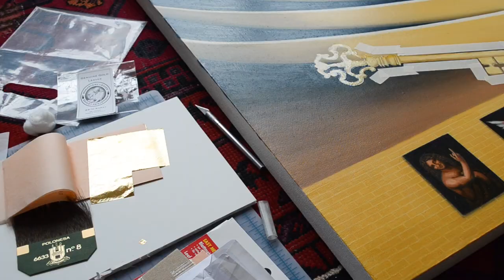The Labyrinth Painting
The story of the creation of the Labyrinth Painting by Sheila Kern and it's significance. An original oil painting of a labyrinth filled with symbolism in the renaissance style.